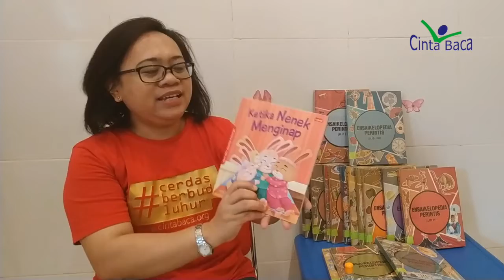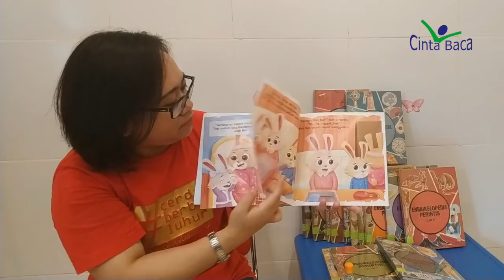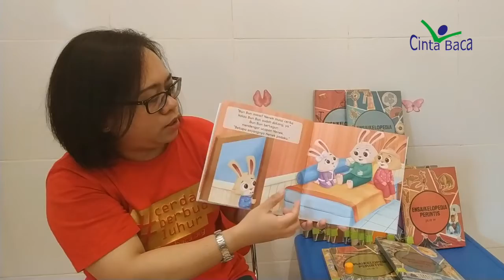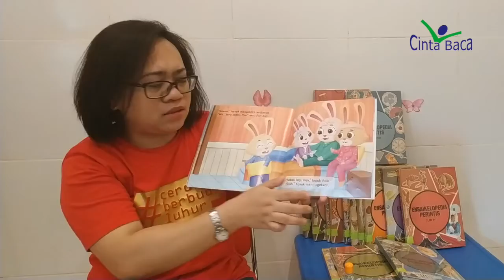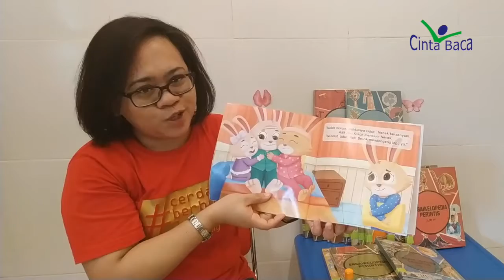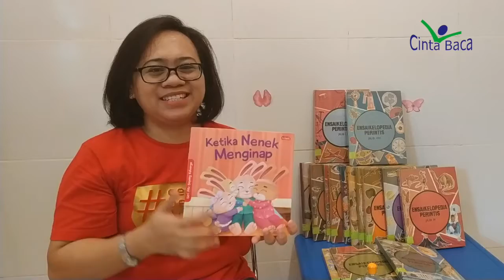Story Telling - Ketika Nenek Menginap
Halo guys! Jumpa lagi ^^
Sudah tak sabar untuk mendengarkan cerita? Yuk kita dengarkan Ka Ni Luh, dari Cinta Baca Bogor yang akan membacakan cerita untuk kita semua!
Selamat mendengarkan...